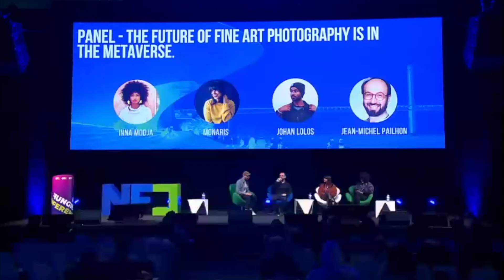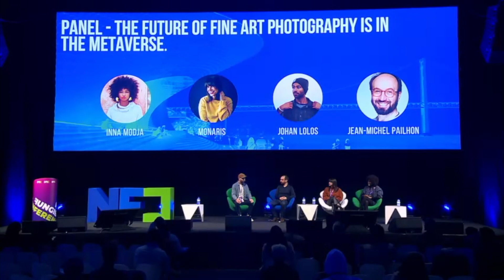The future of fine art photography is in the metaverse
Moderator and photographer Johan Lolos discusses the future of photography in the Metaverse with guest artists Paola Franqui (Monaris), Inna Modja and photography collector and art lover JM Pailhon.

Tuesday, 5 Apr 2022 9:30 am - 10:15 am (45 minutes)
Main Stage

Monaris
Photographer

Inna Modja
Co-Founder @Code Green

Johan Lolos
Photographer and Founder of NFTPhotographers.xyz

Jean-Michel Pailhon
Ledger Chief of Staff & NFT Photography Collector